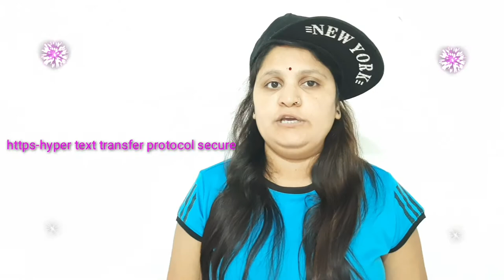गोआ मे ऐसा होता है| Biggest SCAM in Goa Part 5 | Goa Turist SCAM| Goa Vlogger Nandita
If you want yo know about goa and want to get more information about goa